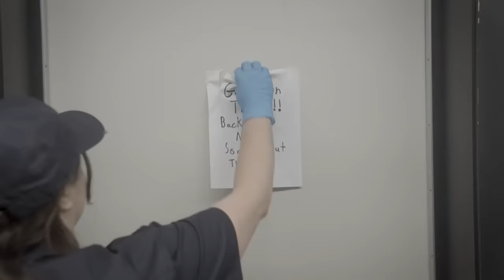Is this Dan's favorite new game? | America's Next Top Model [3]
Big plot development as Xerxeneena recovers part of her face!